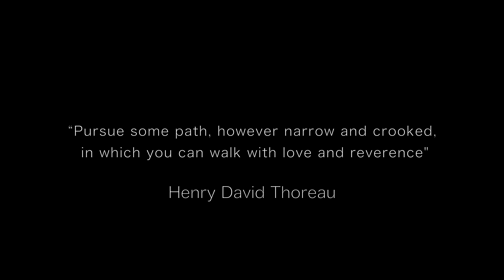Mountain Villages by drone/ Pueblos de Montaña, Bores, Peñamellera Baja Asturias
Asturias Peñamellera Para Llonín drone dron Bores is one of eight parishes (administrative divisions) in Peñamellera Baja, a municipality within the province and autonomous community of Asturias, in northern Spain. It is located in the Picos de Europa National Park.

 Pica de Peñamellera 765 m , according to other sources 785 m  is a striking mountain in the lower reaches of the River Cares in the northern Spanish autonomous region of Asturias . It is located on the border of the municipalities of Peñamellera Baja and Peñamellera Alta, for which it was named. Moreover, the mountain silhouettes depicted on the coats of arms of these communities have been inspired by this mountain.  Pica de Peñamellera is part of the Cantabrian Mountains and is located north of the Picos de Europa and just south of the Sierra de Cuera, a mountain range about six kilometers from the sea.

Seen from the east, the shape of the mountain reminds of the Matterhorn , as seen from Zermatt , which is why the mountain is also called Cervino de Asturias.

Source/Fuente: Wikipedia

Edit in FCPX Music - Texendo sueños by Tejedor a Please Please note that I have no claim to the copyright of this track and use it here without making any ad revenue.. See also in